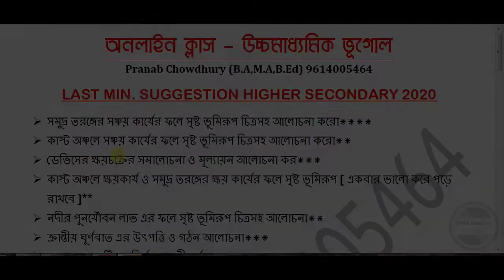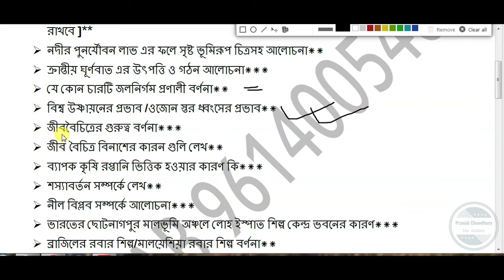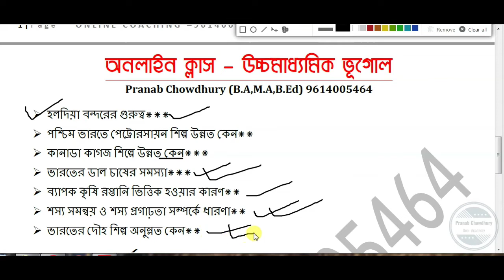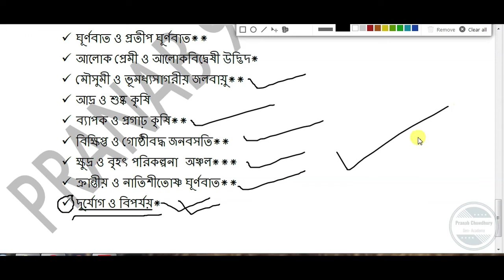উচ্চমাধ্যমিক ভূগোল সাজেশন ২০২০/ hs geography Suggestion 2020/ WBBHSE/ Exam Date 8th July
আমি যে সমস্ত জিনিস গুলি ব্যবহার করি ভিডিও রেকর্ডিং করার জন্য (নিচের লিংকে ক্লিক করে তোমরা এগুলি ক্রয় করতে পারো) :
My Phone
My Microphone
My Phone Stand